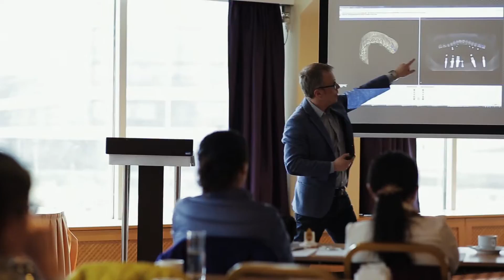MicroVisionCEREC Implants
Video Training